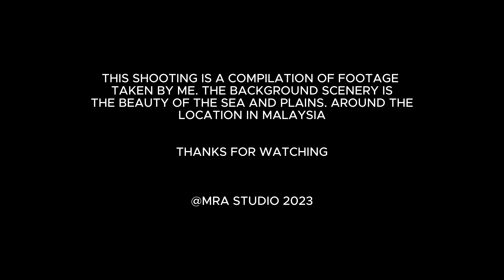Beauty in Malaysia